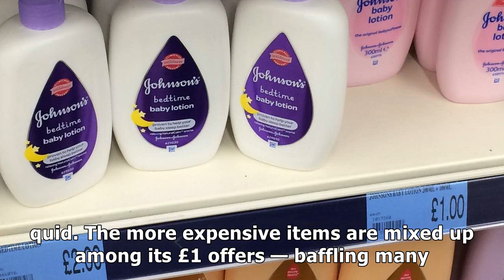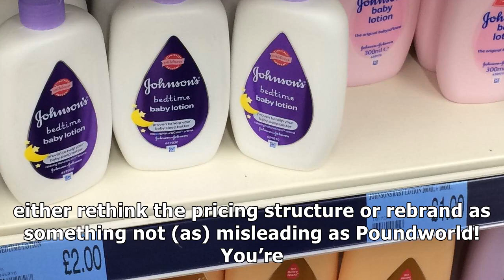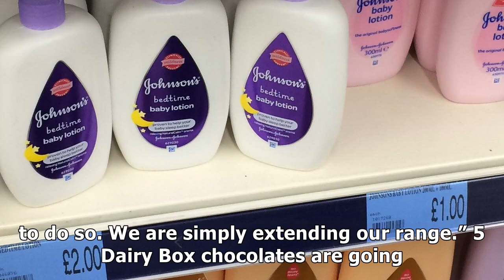Shoppers furious as poundworld fills shelves with stock costing more than £1